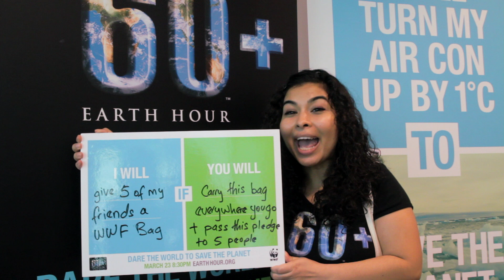Earth Hour Global Operations Executive Sarina Nani's IWIYW challenge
Sarina will give five of her friends a WWF bag if they will pledge to carry it everywhere instead of using plastic bags and make a similar video passing on the message to five of their friends.